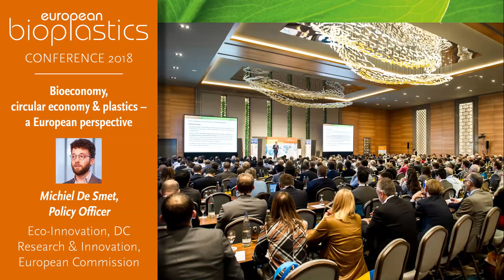Bioeconomy, circular economy & plastics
Interview with Michiel De Smet, Policy Officer - Eco-Innovation, DG Research & Innovation, European Commission. Recorded at the european bioplastics congress in Berlin, December 2018.